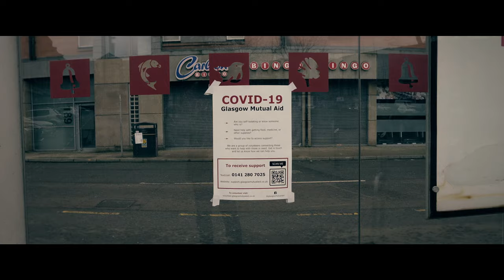COVID-19 | The World Stands Still | Short Film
This is a short film that explores the movement of news stories and information. Everyday, headlines are replaced with new ones and infinite scrolling pages are replenished with new content.

Thanks to mobile phones, we consume information 3-4 hours a day. What happens when a global pandemic consumes the news cycle and we are no longer moved by information?

The film is shot by myself and includes various clips from news sources.

Music |
Radical Face - Moonn
65daysofstatic - pretext
Apparat - EQ_BREAK

Kit |
Sony A7III
Zhiyun Crane

Lenses |
Zeiss 24-70mm F4
Zeiss 55mm
Samyang 35mm
Sony 85mm